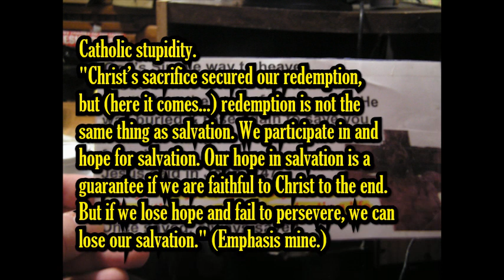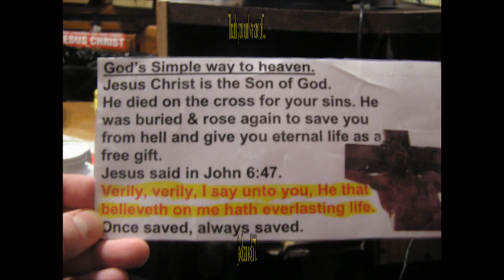Catholic Prooftexts Destroyed!!!